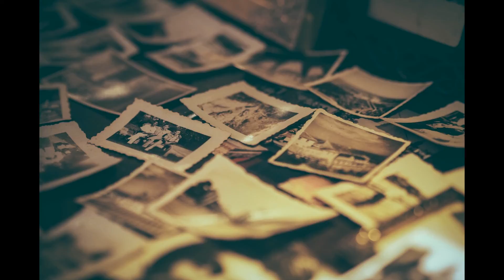צלמים בחיפה התקשר עכשיו 055-9661459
צלמים לחתונה מלווים אתכם ביום האירוע, מנציחים את כל הרגעים הקטנים והגדולים ביום שלכם, בוחרים את הלוקיישנים הכי יפים ודואגים לכם לאלבומים וסרטים מדהימים.
 בואו ובצעו את הבחירה הנכונה לחתונה שלכם.

צלמים בחיפה מספר 1!
צלם בחיפה ובאזור הצפון

צלמים בחיפה מומחים ובעלי ניסיון בתחום
צלם בחיפה בעל ותק וכישרון ענק בצילום!
צלם ארועים בחיפה
צלמים בחיפה

צלמים בחיפה עושים כול סוגי הצילום
חתונה, ברית, בר מצווה ,מסיבת אירוסים, מסיבת פרידה, מסיבת טבע, מסיבת רחוב וכ"ו
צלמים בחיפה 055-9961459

צלמים בחיפה הצלמים הכי מומלצים בצפון.
צלמים חיפה יצלמו לכם אירוע שלא תישכו.

צלמים בחיפה לצילום וידאו וסטילס
צלמי וידאו בחיפה
צלמי סטילס בחיפה
צלמים בחיפה לאלבום חתונה
עורכי ודאו בחיפה

צלמים בקריות התקשר עכשיו 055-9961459